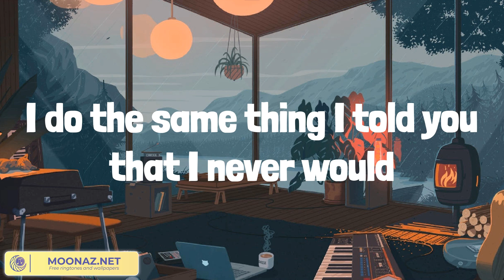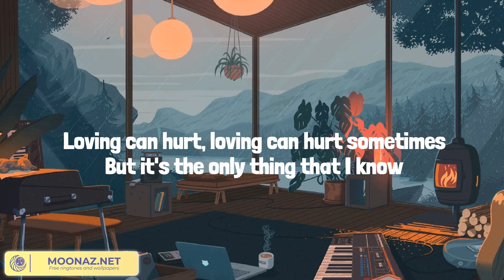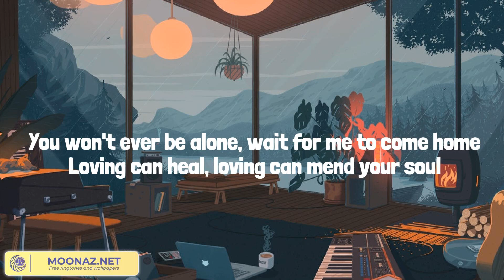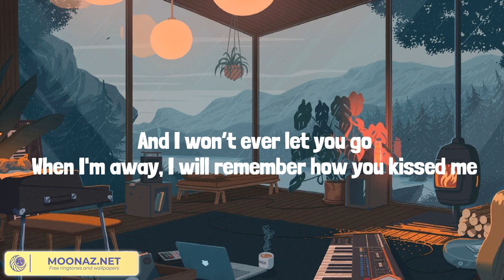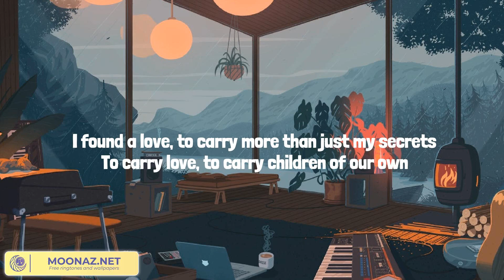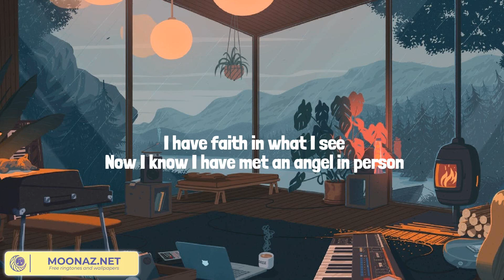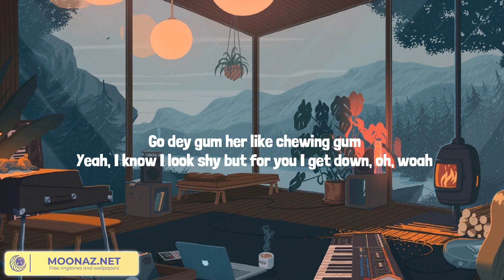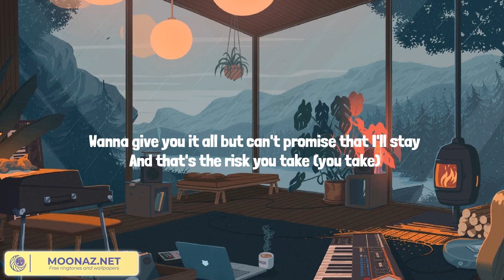Stay - The Kid Laroi (Lyrics Mix) Photograph, Perfect, Calm Down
Lyrics:
Oh-whoa (oh-whoa-whoa)
Oh-whoa (oh-whoa-whoa)
Oh-whoa (oh-whoa-whoa)
Oh-whoa (oh-whoa-whoa)
Oh-whoa (oh-whoa-whoa)
Oh-whoa (oh-whoa-whoa)